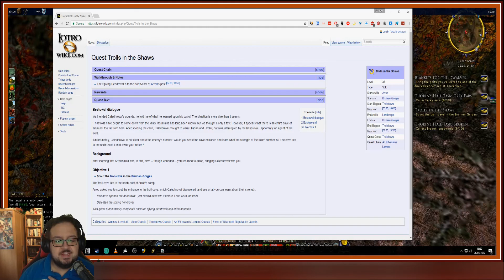Lets Play LOTRO Hunter 36: Trollshaws Gameplay/Walkthrough Part 10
Welcome to my Let's Play of Lord of the Rings Online (LOTRO).
Today we are playing through more of the Trollshaws :)

This showcases a Hunter I level from 1-105 and provide live commentary/gameplay!

About Lord of the Rings Online

The Lord of the Rings Online: (commonly abbreviated to LOTRO, LotRO) is a massively multiplayer online role-playing game (MMORPG) for Microsoft Windows set in a fantasy universe based upon J. R. R. Tolkien's Middle-earth writings. It takes place during the time period of The Lord of the Rings.